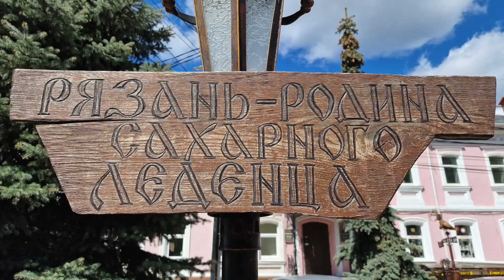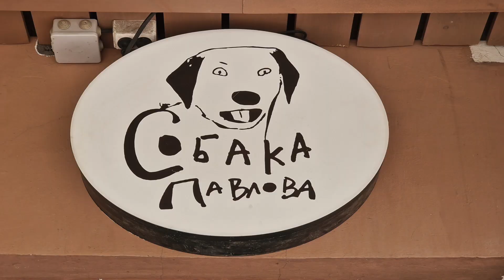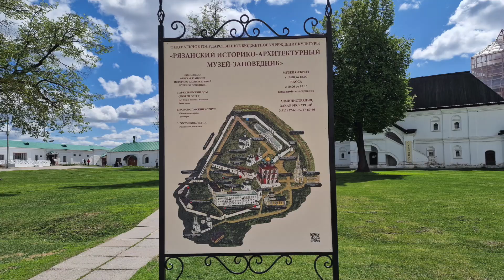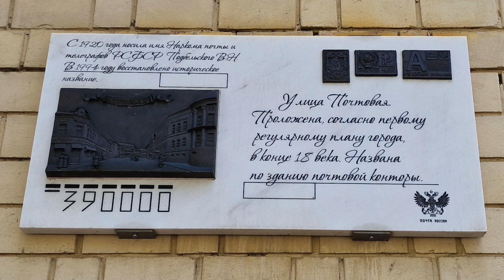314 Рязань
Экскурсия в город Рязань